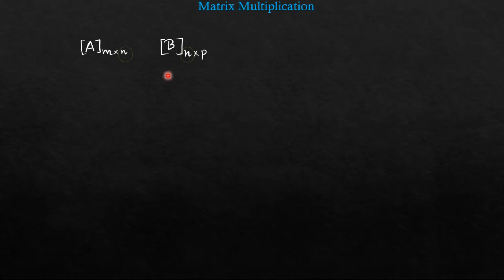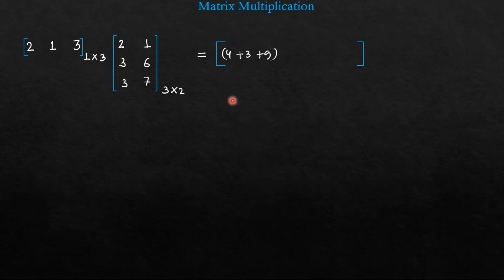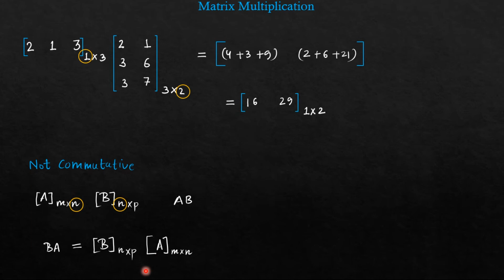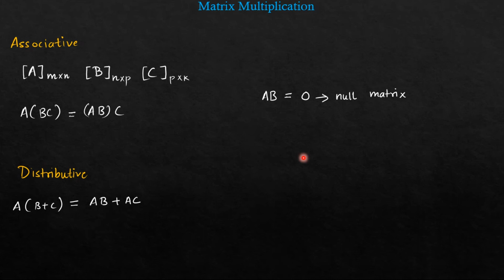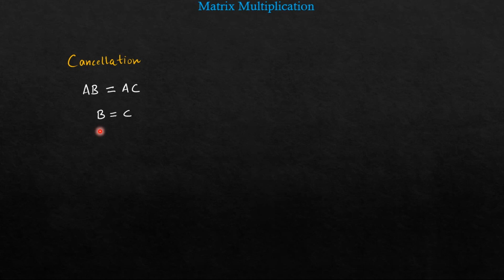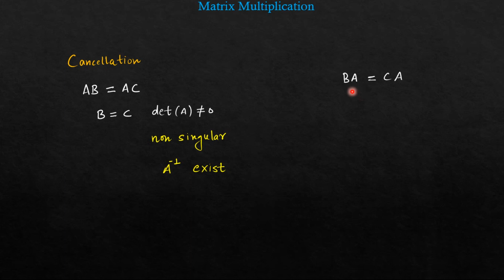Matrix multiplication Rules and it's properties.